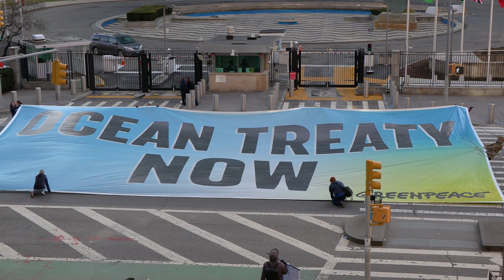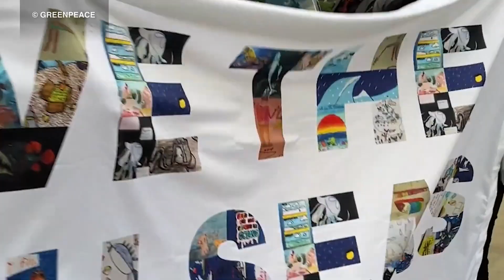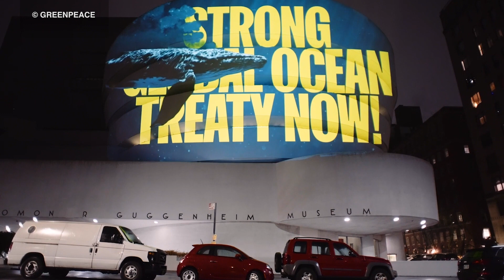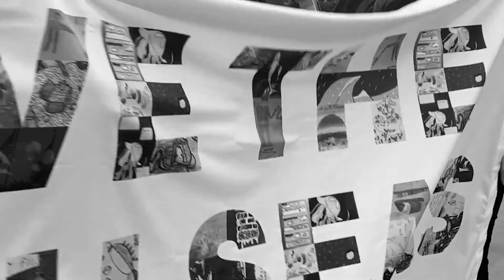BBNJ High Seas Treaty explanation, expectations, importance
An in-depth look at what the high seas or BBNJ (biodiversity beyond national jurisdiction) treaty entails, and what must happen for it to be successful.